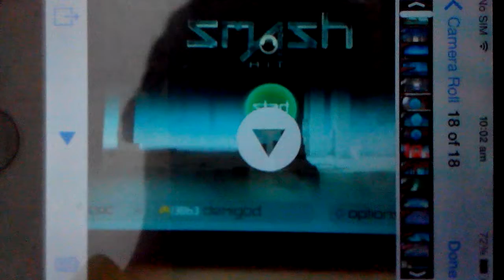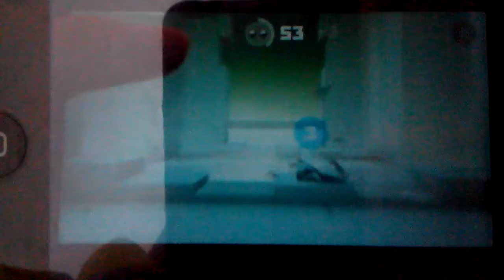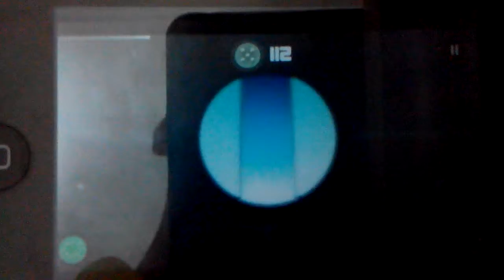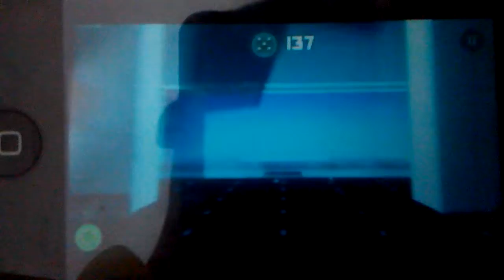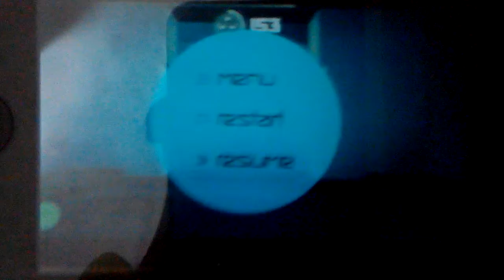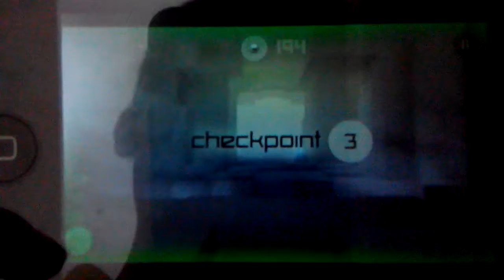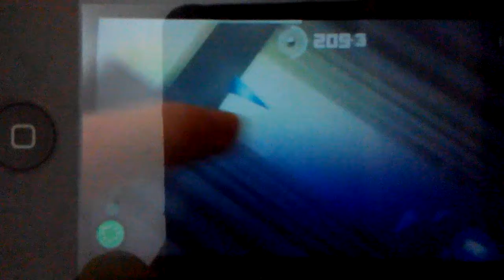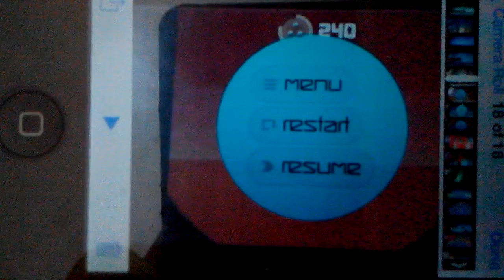Ep 1 of Smash Hit, easy levels